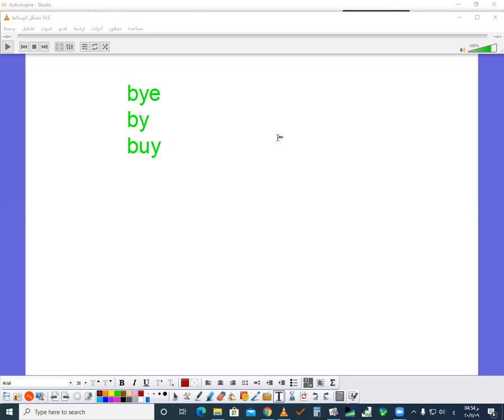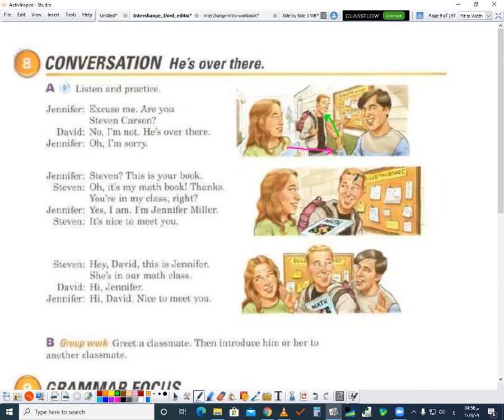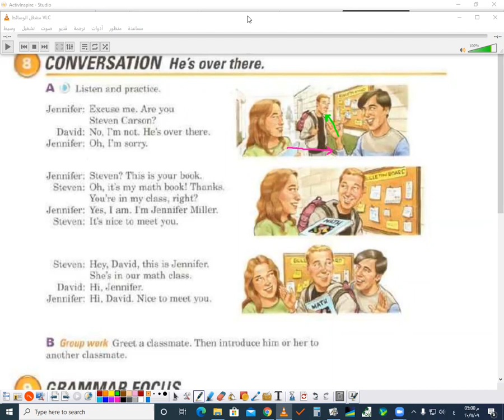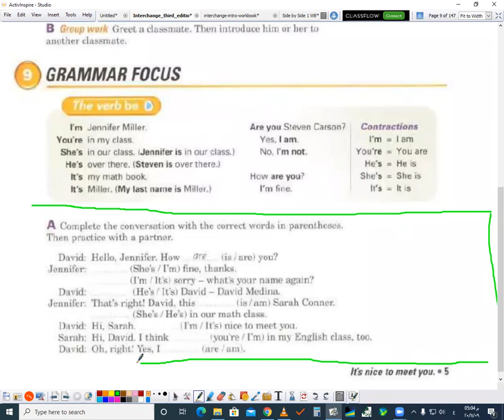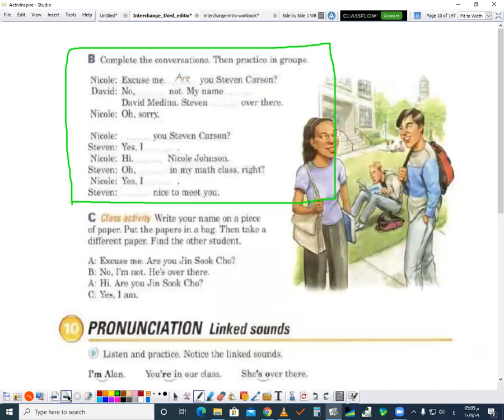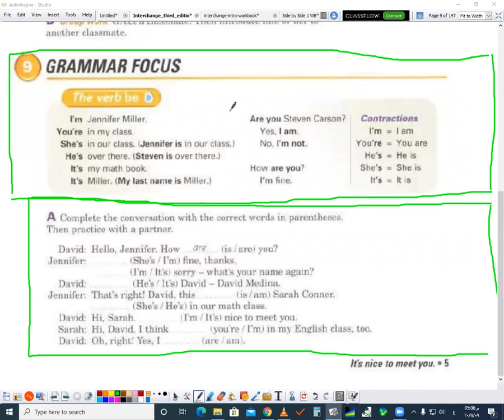دبلوم الربع الثاني لغة الإنجليزية خلقة 2020/11/09 الجزء الثاني